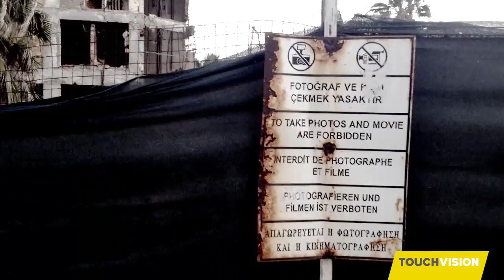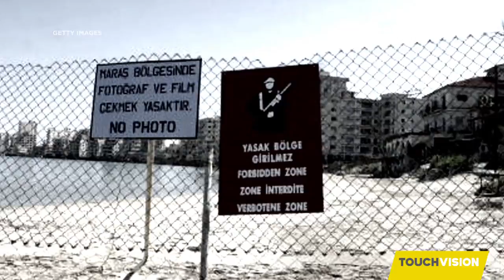A BEACH RESORT GHOST TOWN | TOUCHVISION